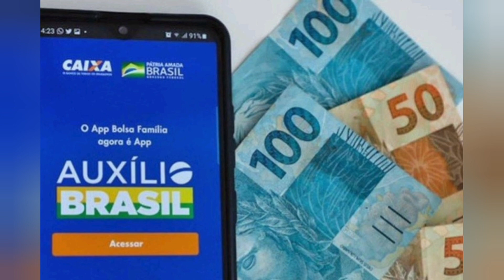quando será liberado?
O valor do benefício em setembro será de R$600,00.
quando será liberado o Empréstimo Consignado do Auxílio Brasil?